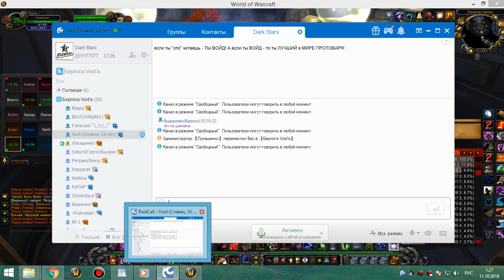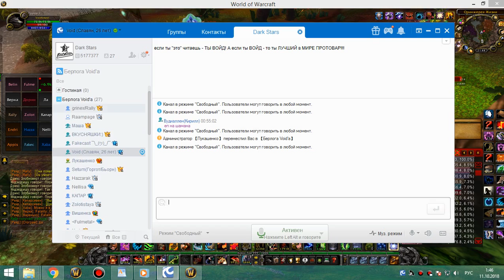2я часть ульда 25 статик 10 10 18